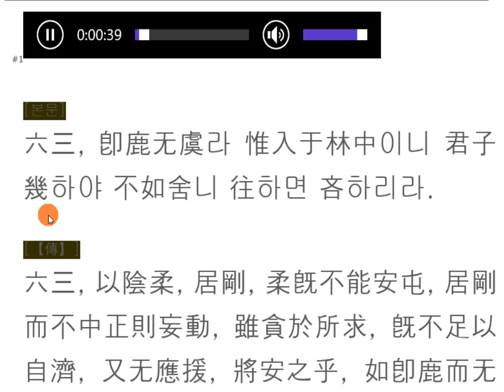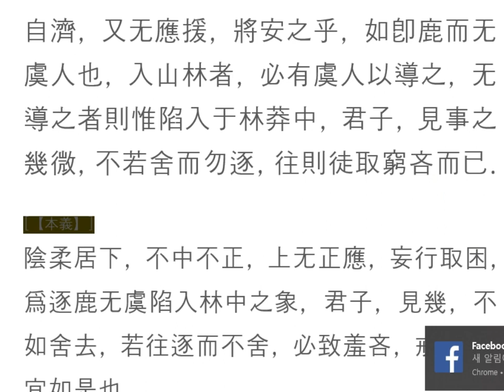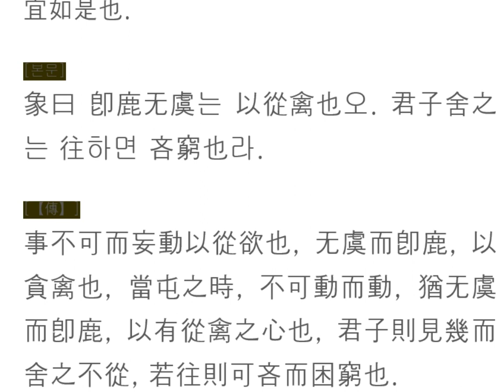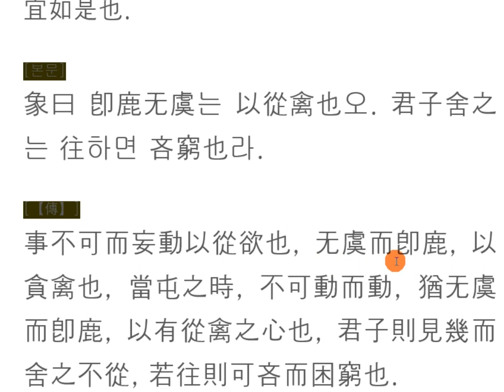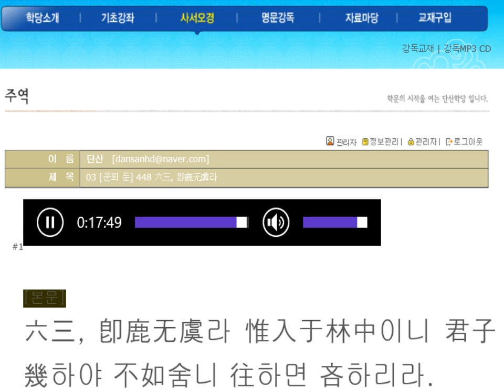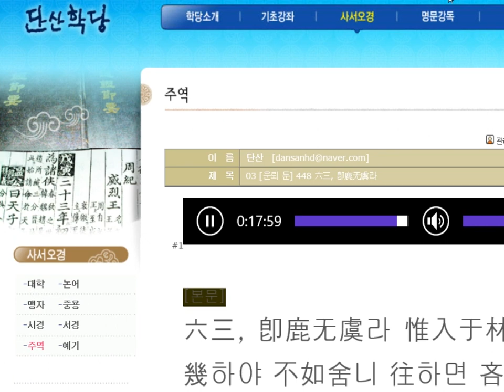주역강독(講讀) : 03 [운뢰 둔] 448 六三, 卽鹿无虞라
주역원전 강독, 주역원문 강독, 성독, 역학, 易, 주역 원문 강독하기